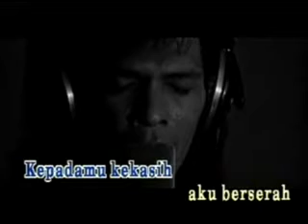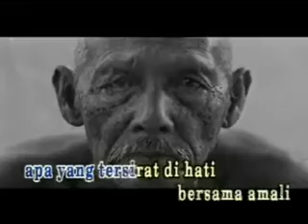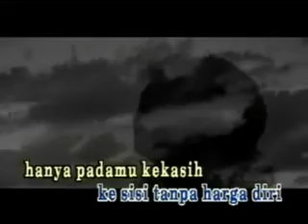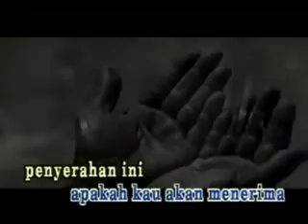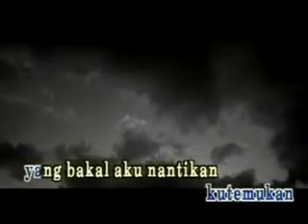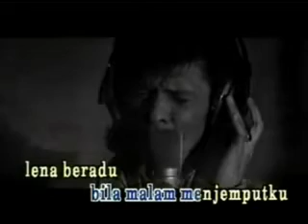Kepadamu Kekasih - JAMAL ABDILLAH , HATTAN & DATUK M.NASIR